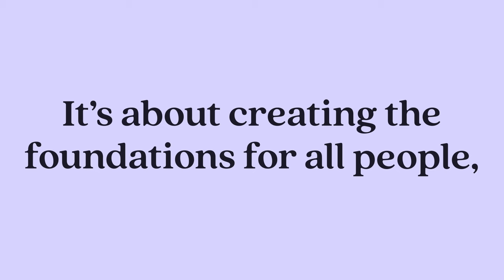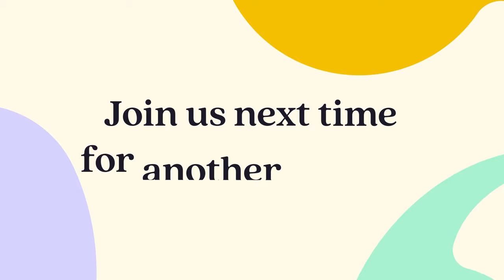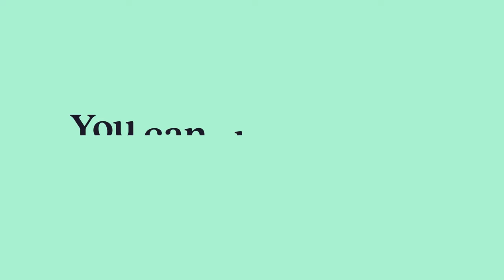Alice Aedy on active hope in the climate crisis | Flourish podcast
In this episode of Flourish, we welcome documentary photographer and film-maker, Alice Aedy. As a creative storyteller, Alice has been on the frontline of social movements –  from the climate and refugee crises, to the fight for women’s rights.

Filmed in March 2022, we recorded this episode just after Alice returned from reporting on the Ukraine-Poland border. Here, she shares a message to everyone about the power of hope, how to find your role in the social justice movement, and the mentality we need to build a better world.